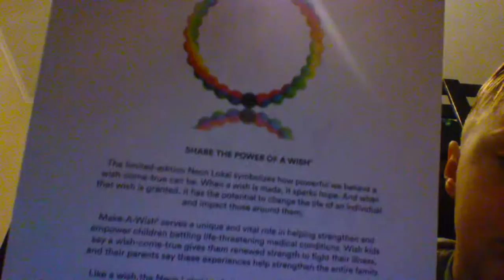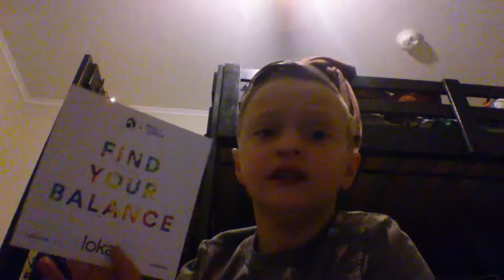December 24, 2016